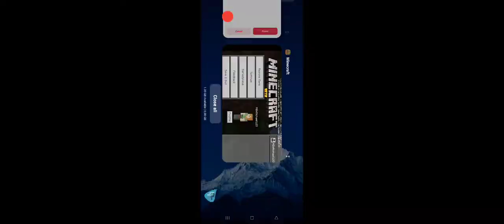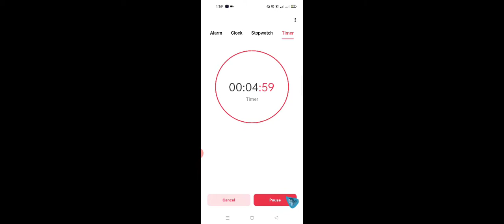Episode 54 - 5 Minute mine Crafts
Finding a Fish